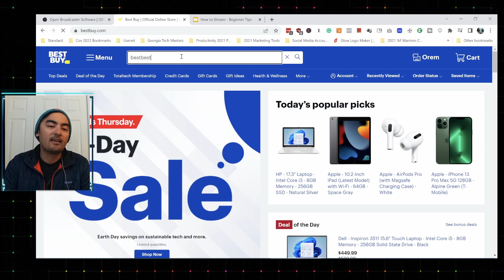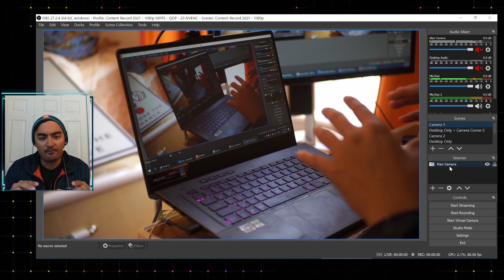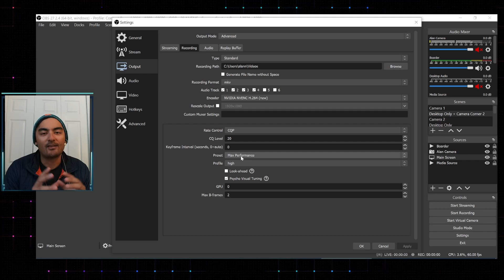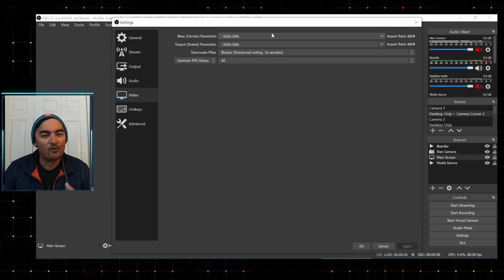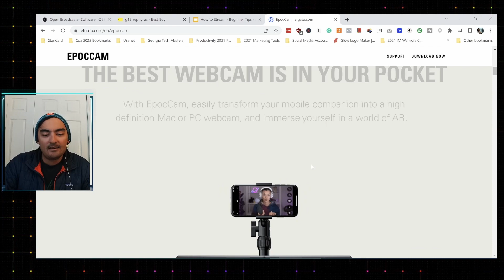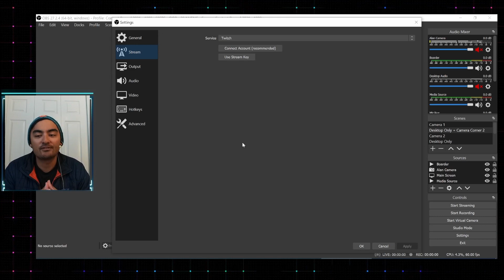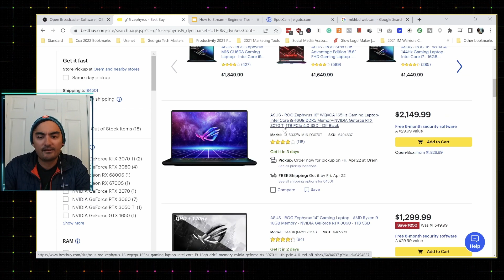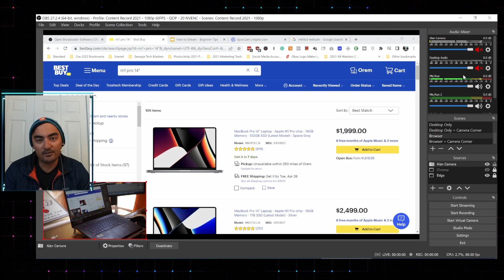How to Stream - How to Record - OBS Tutorial - Windows Gaming Laptop Zephyrus G15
The 2021 Zephyrus G15 remains the top-performing laptop per price EVEN ins 2022. In this video, we review OBS performance and recommendations with this device and even some comments on how it performs against the M1 MacBook's.

Chapters
00:00 Introduction
00:37 About the G15
02:23 Getting Started with OBS
06:55 Camera Recommendations
10:04 OBS Streaming Performance
11:08 Closing Thoughts

🎥 My current setup for Filming
Sony A6000
DJI Osmo Pocket
Macbook Air M1

///TubeBuddy Link - A YouTube Analytics site that I personally pay a monthly subscription for, and recommend to anybody looking to maximize their YouTube reach and SEO optimization. TubeBuddy offers a free program, as well as 3 monthly subscription options: Pro, Star, and Legend, all of which offer additional benefits.

Blendlogic Tech is a participant in the Amazon Services LLC Associates Program, an affiliate advertising program designed to provide a means for us to earn fees by linking to Amazon.com and affiliated sites.